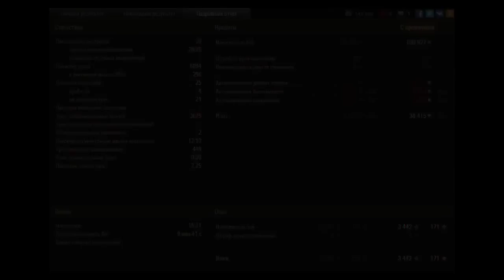Тундра. Т-29. Медаль Пула